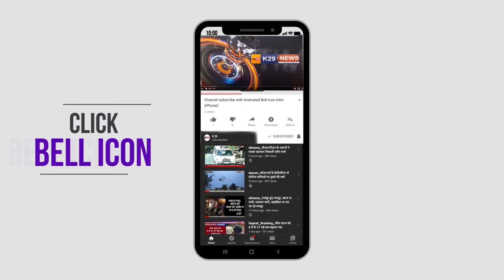सेलवास पुलिस की कामयाबी 103 मोबाइल पकडे ।